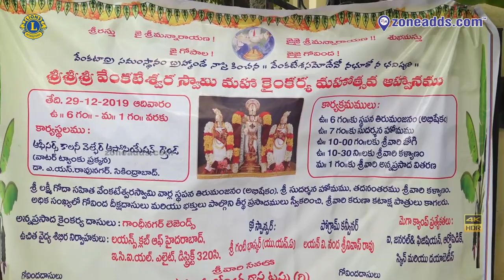శ్రీ శ్రీ శ్రీ వెంకటేశ్వర స్వామి మహా కైంకర్య మహోత్సవము | శ్రీ వేంకటేశ్వర కళ్యాణం | zoneadds.com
శ్రీ శ్రీ శ్రీ  వెంకటేశ్వర స్వామి మహా కైంకర్య మహోత్సవము | A.S. Rao Nagar  | zoneadds.com